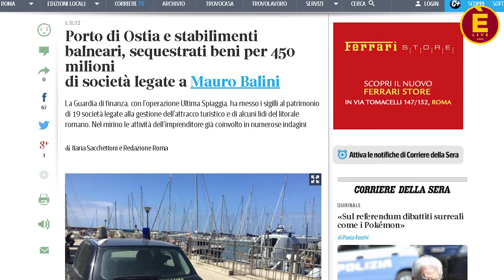Guardia di finanza: Sequestrato il Porto di Ostia e beni per oltre 450mln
Le indagini condotte dal Tenente Colonnello Gerardo Mastrodomenico comandante del Gruppo d'investigazione sulla criminalità organizzata della GdF di Roma.

Èliveromatv​ la Capitale Cambia Canale DIRETTE sul CANALE 14 e su